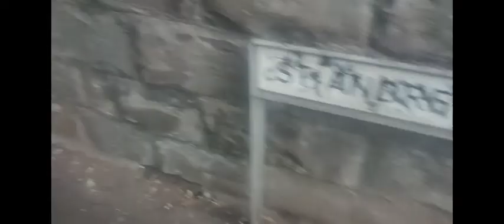EXPLORING CARDIFF CITY!!!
MY NAME IS PRABJEET AND YOU ARE WATCHING PJS NATION. EXPLORING CARDIFF CITY IN UK.